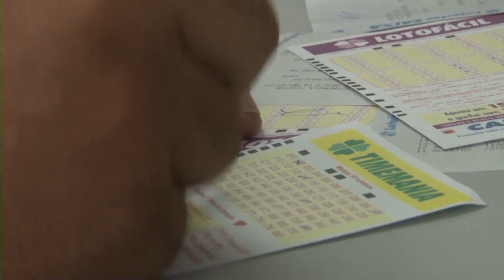Mega-Sena sorteia nesta quarta-feira prêmio de R$ 125 milhões